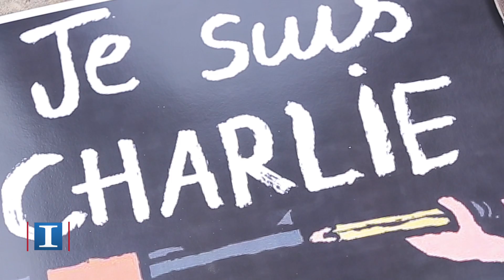Je Suis Charlie - Updated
This video is about Je Suis Charlie